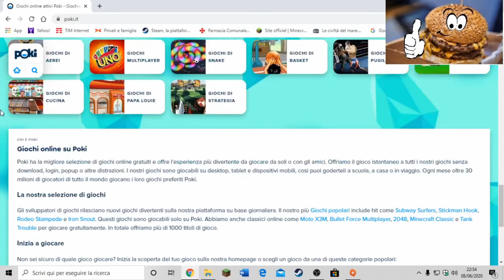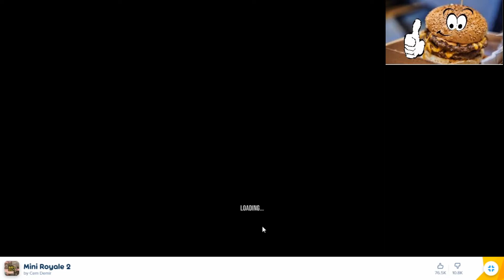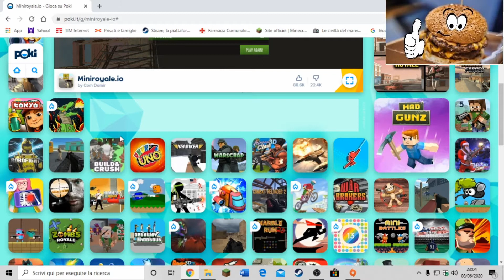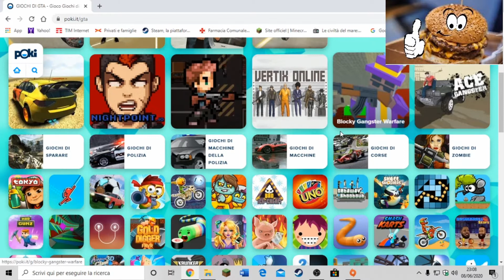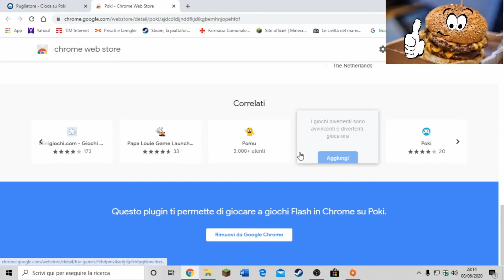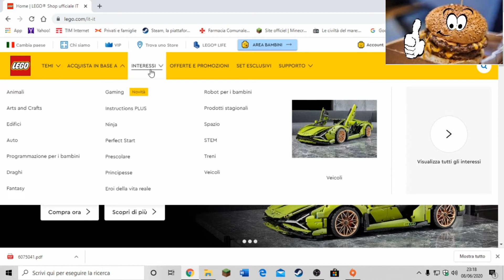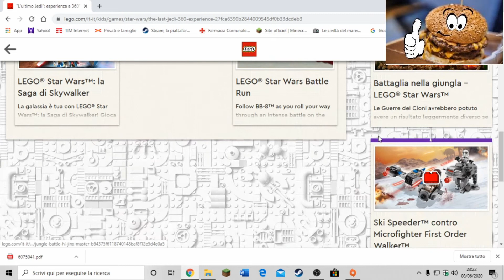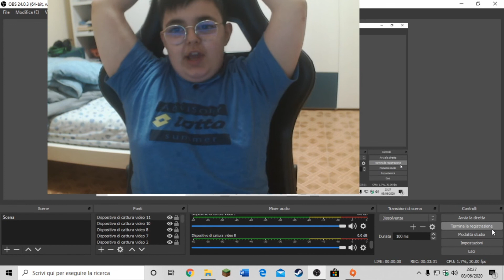GIOCHI di Merd@ con UNZIOBELLI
PRIMO VIDEO con UNZIOBELLI